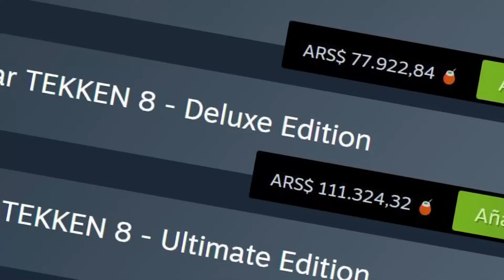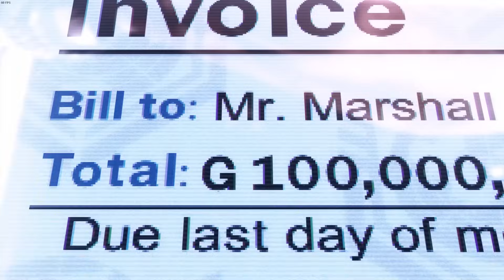El PUÑO DE HIERRO Sigue Siendo PODEROSO!! - Reseña Tekken 8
Análisis del juego que tienen que jugar todos, enterate por que en esta reseña!